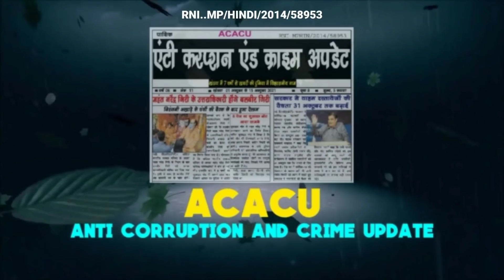Khandwa- कोतवाली थाना प्रभारी बलजीत सिंह बिसेन का यह वीडियो हो रहा सोशल मीडिया पर वायरल